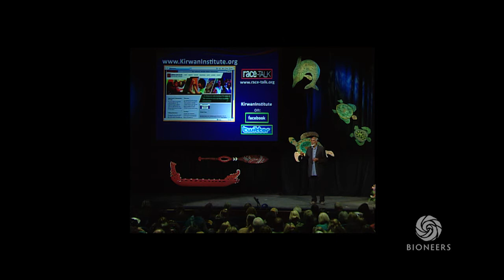john a. powell - Haas Institute for a Fair and Inclusive Society | Bioneers